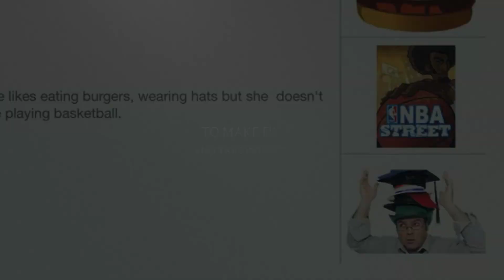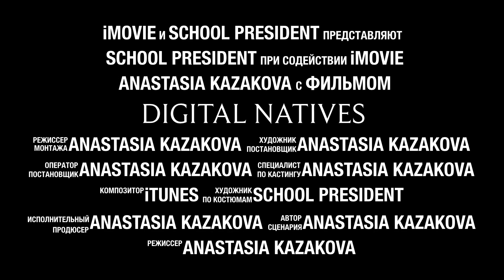Digital natives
Киношка про то, как я использую всякие айпады на уроках.